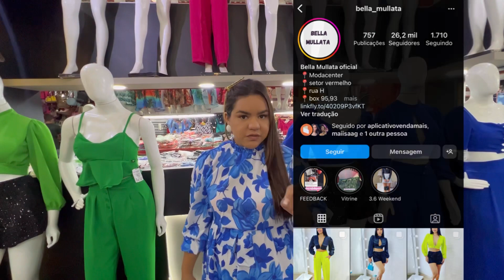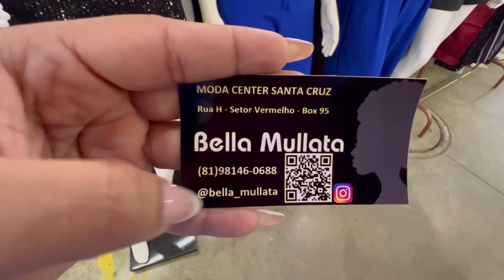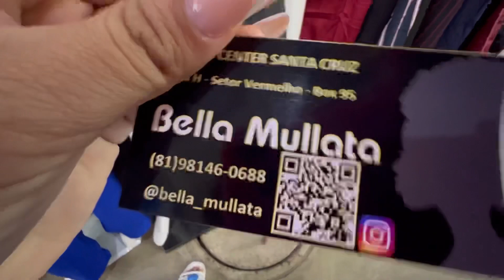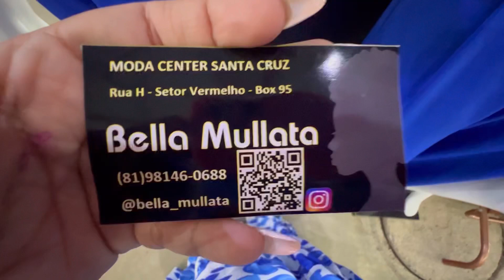Santa Cruz do Capibaribe-Fabricante moda feminina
Comenta sugestões de vídeos ‼️